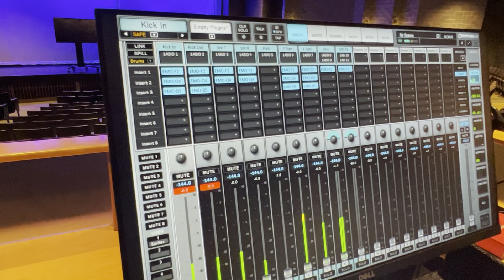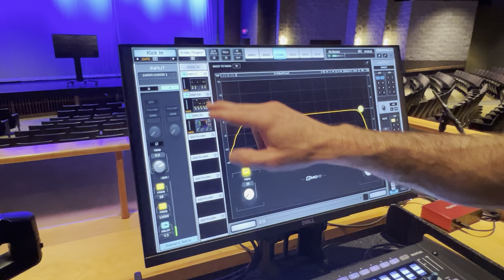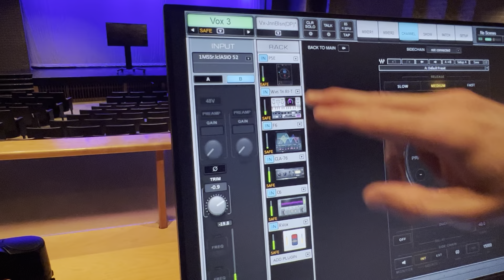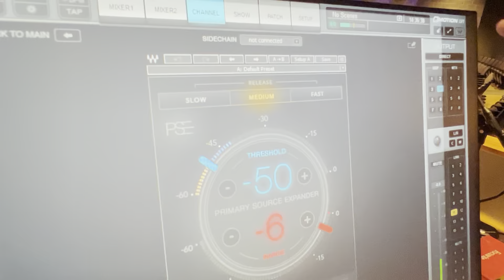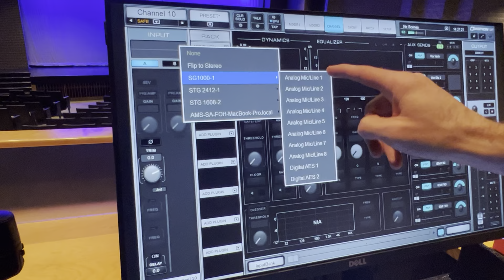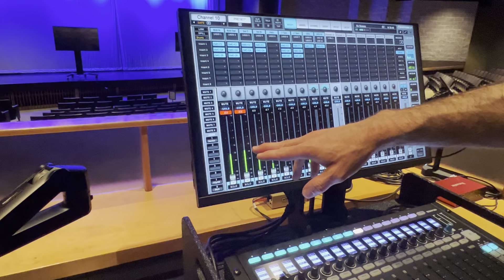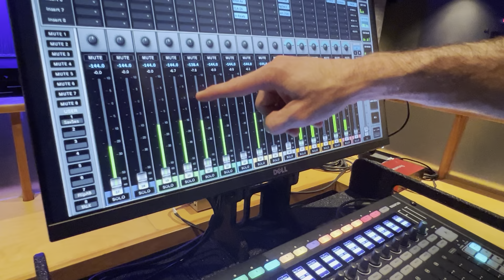10 - Navigating the Inputs in LV1, Part 1 - Channel Processing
Learning about the default input configuration delivered with The Salt Network LV1 default template.